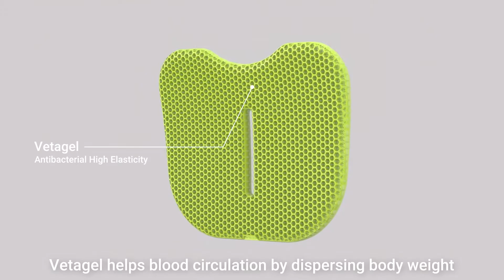BalanceOn Fit Seat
BalanceOn Fit Seat - The Pilot's secret cushion

Disperse gravity for tired bottom!
Ergonomically designed for dispersing body pressure and correcting body posture, let's save our bottoms with BalanceOn Fit Seat!
Do you know how pilots are enduring for long distance flight?